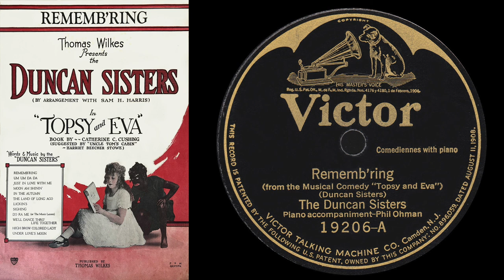Rememb'ring (Duncan Sisters 1923)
Rosetta Duncan, Topsy
Vivian Duncan, Eva
Phil Ohman, piano

Rememb’ring
Composer: The Duncan Sisters

(from the Musical Comedy “Topsy and Eva”)

Restored from Victor 19206